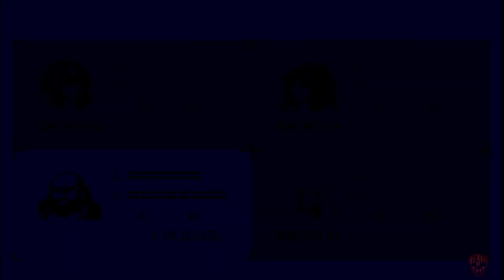Anyone remember Shadow Blasters?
a game i physically own and played alot as a kid, itd be cool to see someone do a modern day remake of it with unity or something.